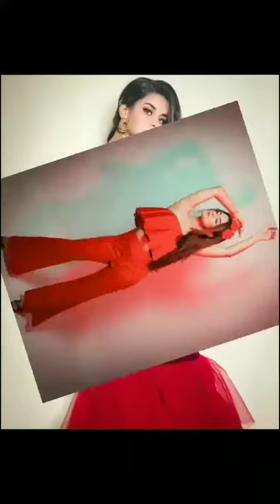avneet kaur red dress pic ll